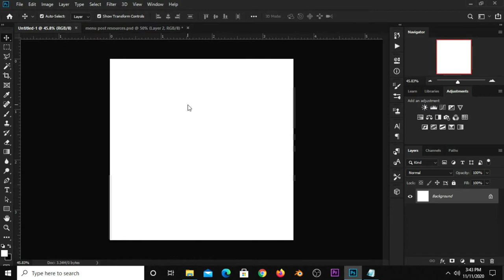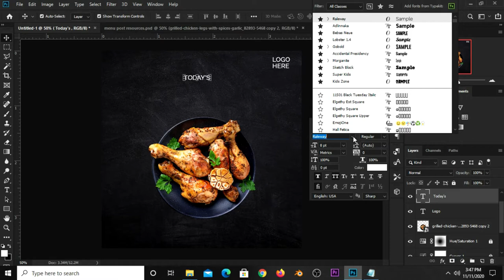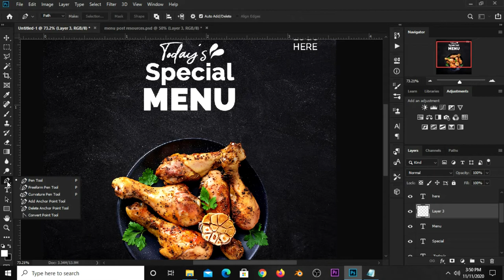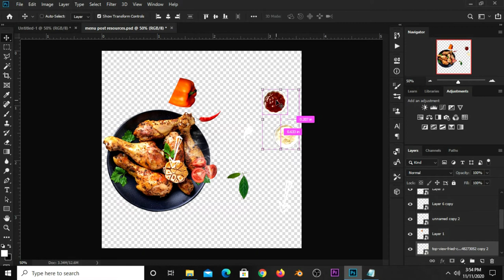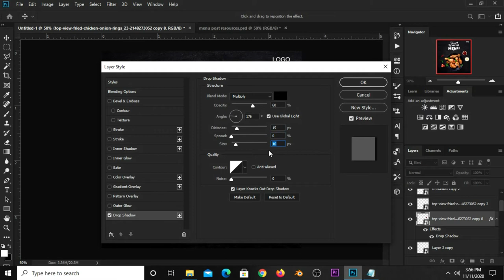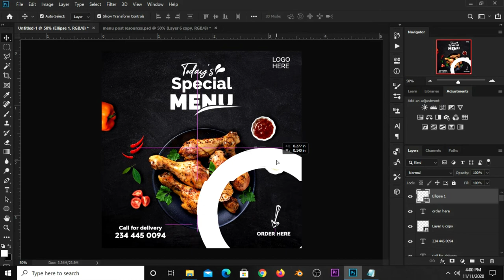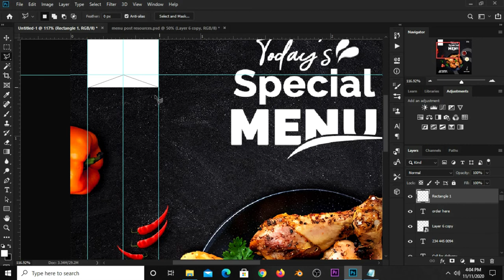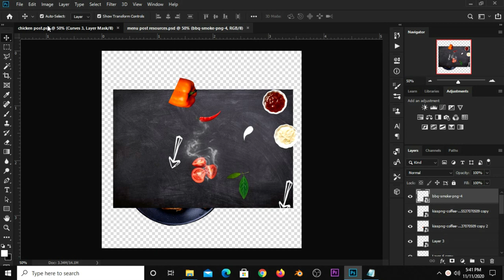How to Create an Instagram Post Design | Social Media Banner | Photoshop Tutorials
In this Photoshop Tutorial, I am going to show you how to Create an Instagram Post Design | Social Media Banner.

Kindly take a deep breath, grab your mouse and follow my lead as we design this stunning Social Media Banner in a few little steps and watch this video to the end so you don't miss out anything.

Stay Blessed